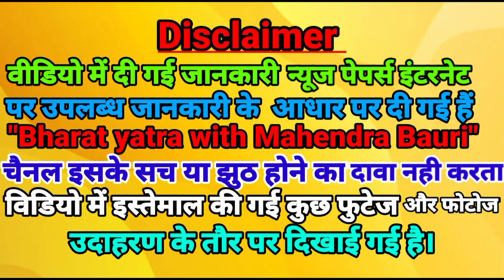कालीघाट मंदिर यात्रा २०२२ || kalighat Mandir Yatra || kalighat kolkata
hello Dosto aap sabhi ko mere youtube channel "Bharat yatra with Mahendra Bauri" me swagat hai. Aaj Mai aapko kalighat Mandir Yatra ke baare me jankari dene ki Puri koshish ki hai aasa Karta hu ki aapko mere diye jankari se kuchh sahayta jaroor Mili hogi.aapko agar kisi tarah ki jankari chahiye to mere comments section me jaakar puchh sakte hai, taki Mai aapko usi topic ka video Bana kar de saku

video is for educational purpose only.copyright disclaimer under section 107 of the copyright act 1976, allowance is criticism, comment, news, reporting teaching , scholarship and research.fair use is a use permitted by copyright statute that might otherwise be in fringing.non-profit educational or personal use tips the balance in favour of fair use.